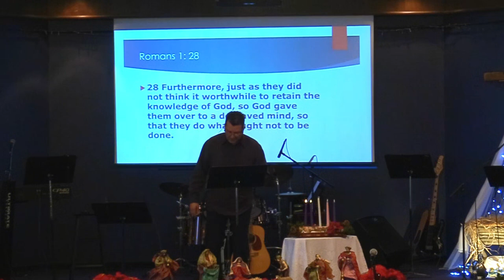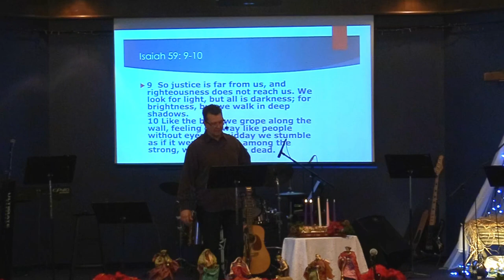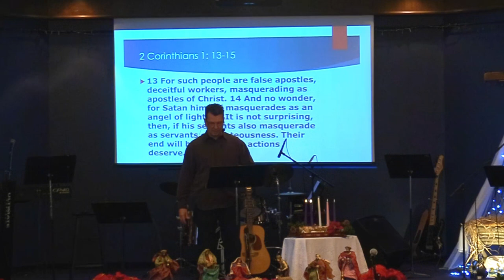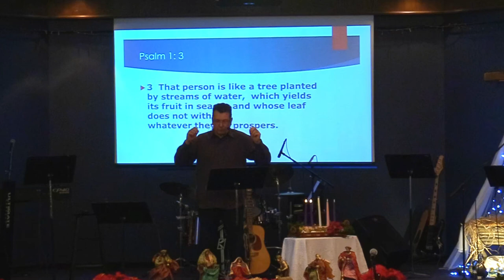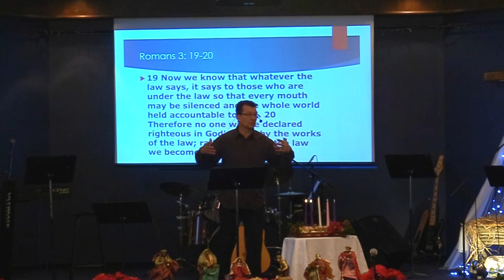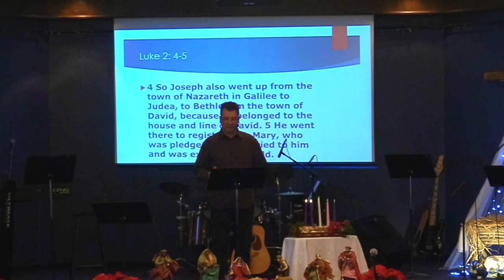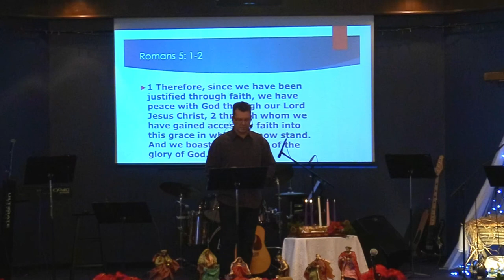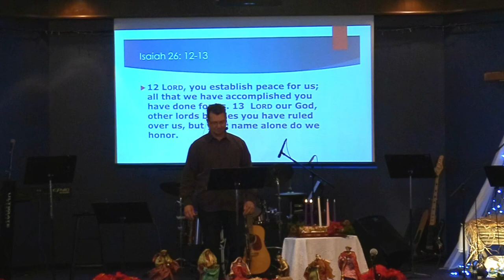Dec. 17th: Pastor Clint Lange - Advent Week 2 "God's Promise of Peace"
December 17th, 2023:  Welcome to Hillside Community Church of 100 Mile.  Today's teaching comes to us from Pastor Clint Lange and is titled: "God's Promise of Peace".